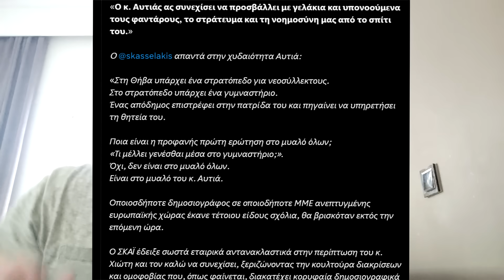Χεσμέν@ς εμφανίστηκε ο Αυτιάς μετά το ομοφοβικό σχόλιο για Κασσελάκη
Αυτιάς για Κασσελάκη: Το σχόλιό μου δεν ήταν ομοφοβικό - Μακριά από μένα κάθε τέτοιου είδους συσχέτιση
«Δεν συνάδει με τις αρχές μου, τους κανόνες ζωής και τον σεβασμό της προσωπικότητας κάθε ανθρώπου» ανέφερε ο παρουσιαστής σε σημερινές του διευκρινίσεις - Τι είχε προηγηθεί
Σε διευκρινίσεις σχετικά με ένα σχόλιο που είχε κάνει στον τηλεοπτικό αέρα και προκάλεσε την έντονη αντίδραση του Στέφανου Κασσελάκη προχώρησε σήμερα ο Γιώργος Αυτιάς.

Υπενθυμίζεται ότι πρόεδρος του ΣΥΡΙΖΑ εξέφρασε εχθές έντονα τη δυσαρέσκειά του με ανάρτησή του στο X (πρώην Twitter) σχετικά με το σχόλιο του δημοσιογράφου που αφορούσε στην ύπαρξη γυμναστηρίου στο Κέντρο Νεοσύλλεκτων, όπου αναμένεται να παρουσιαστεί ο κ. Κασσελάκης, προκειμένου να εκπληρώσει την στρατιωτική του θητεία.

Κρίνοντας το σχόλιο του δημοσιογράφου ως ομοφοβικό, ο κ. Κασσελάκης έγραψε εχθές σε ανάρτησή του: «Ο κ. Αυτιάς ας συνεχίσει να προσβάλλει με γελάκια και υπονοούμενα τους φαντάρους, το στράτευμα και τη νοημοσύνη μας από το σπίτι του».
Η απάντηση του Γιώργου Αυτιά

«Θα ήθελα να πω κάτι που αφορά στη δήλωση του αξιότιμου αρχηγού της Αντιπολίτευσης εχθές. Κατ’ αρχάς το σχόλιό μου σε καμία περίπτωση δεν ήταν ομοφοβικό όπως επικαλείται ο κύριος Κασσελάκης. Μακριά από μένα κάθε τέτοιου είδους συσχέτιση, καθώς δεν συνάδει με τις αρχές μου, τους κανόνες ζωής και τον σεβασμό της προσωπικότητας κάθε ανθρώπου», ανέφερε αρχικά ο Γιώργος Αυτιάς μιλώντας από την πρωινή εκπομπή του στον ΣΚΑΪ.

«Δεν συνάδει με την πολύχρονη πορεία μου στα Μέσα, δηλαδή να σέβεται τον άνθρωπο, την προσωπικότητά του και τη διαφορετικότητά του, να σέβεται τους θεσμούς, όλα ανεξαιρέτως τα πολιτικά πρόσωπα, δικαστικά και θεσμικά όργανα της Πολιτείας και των κομμάτων, μηδέ εξαιρουμένου του σημερινού αρχηγού της αξιωματικής Αντιπολίτευσης, τον οποίο σέβομαι θεσμικά ανέκαθεν», συνέχισε στην τοποθέτησή του ο παρουσιαστής.